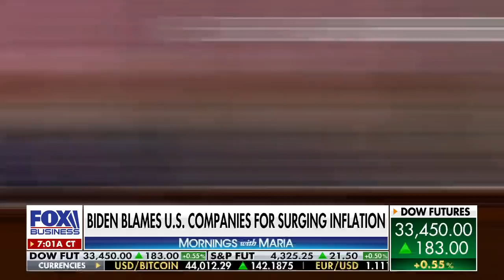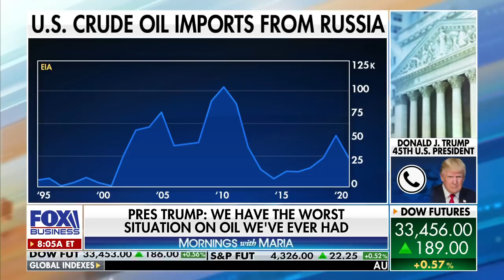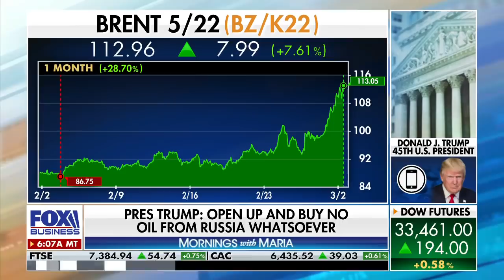Trump rips Biden's climate agenda: US adversaries laughing at how stupid we are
In an all-encompassing interview with 'Mornings with Maria,' former President Trump reacts to President Biden's State of the Union address, discusses oil prices, the Russia-Ukraine conflict and a potential Chinese invasion of Taiwan.